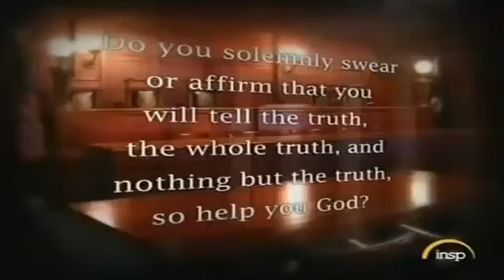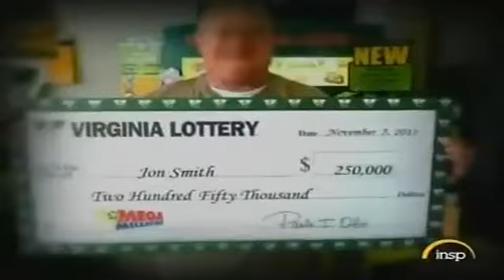The Cult Of Satanism: If I Were The Devil - Bill Cooper & Paul Harvey(1984Veritas)